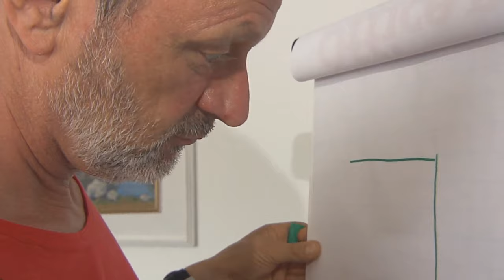Hermann Spiegl - Eroe delle Alpi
Oltre 150 interventi di soccorso in montagna, 974 interventi di elisoccorso e 25 interventi con unità cinofile da valanga: questo il bilancio del responsabile del Soccorso alpino del Tirolo Hermann Spiegl.